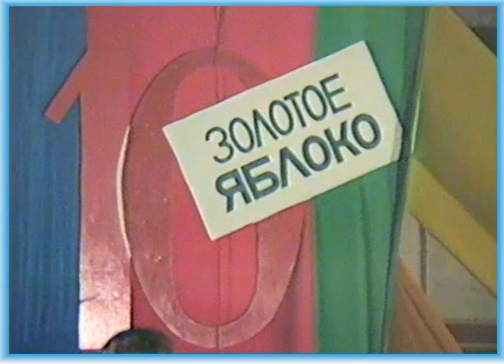Концерт Ансамбля Черноморского флота _Live_1997г. _ Краснодар _ фестиваль "Золотое яблоко"